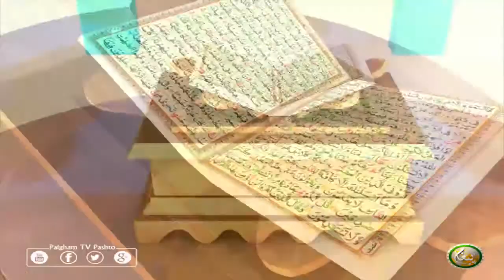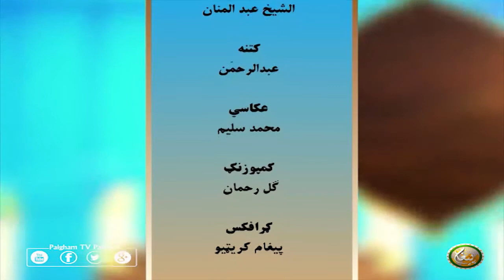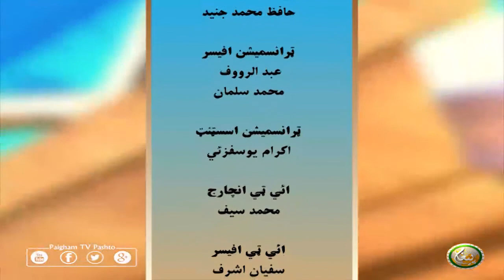Dora Tafseer AlQuran with Alsheikh Abdul Manan | EP19 | دورہ تفسیر القرآن الشیخ عبدالمنان سرہ